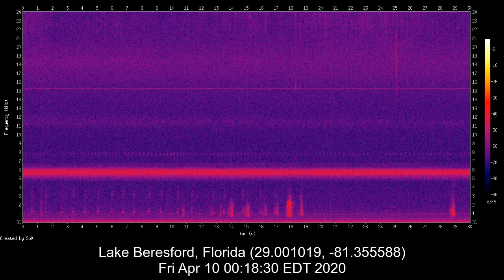Lake Beresford Soundscape - Midnight 10 April 2020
Recording made with AudioMoth. Visualization made with Sox, Image Magick, & FFMpeg.